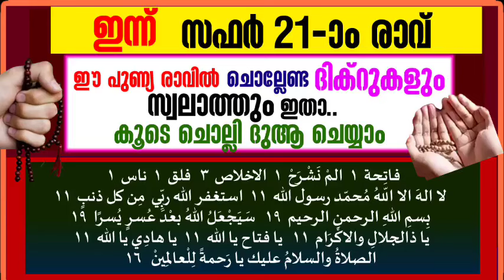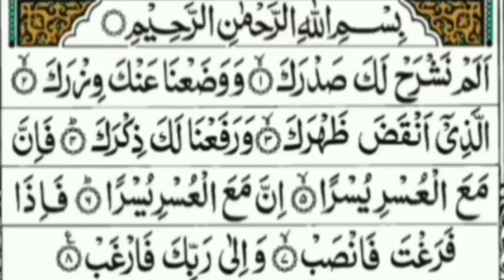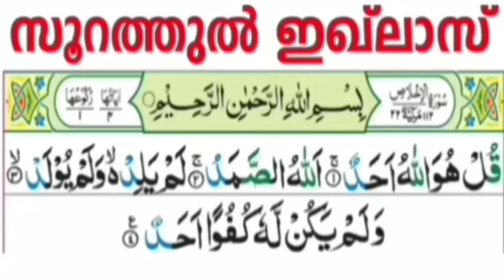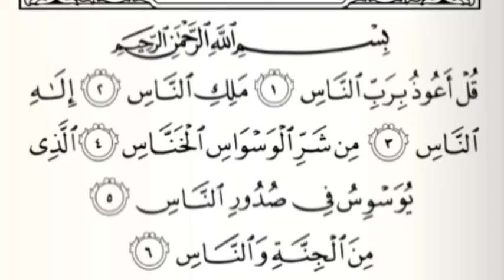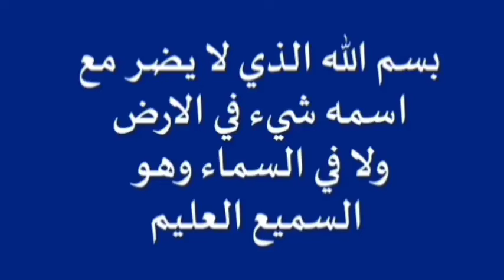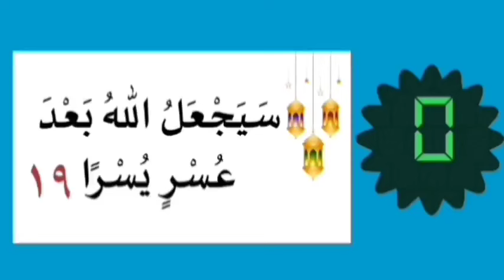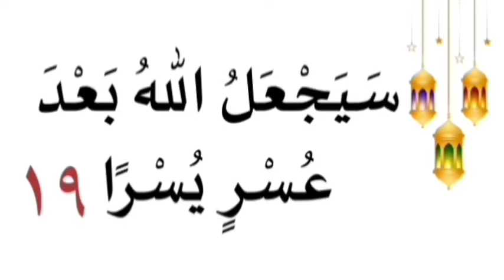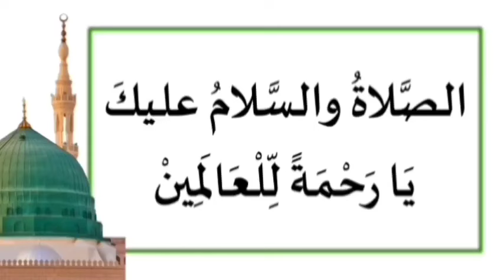ഇന്ന് സഫർ 21-ാം രാവ്‌|ഇപ്പോൾ ചൊല്ലേണ്ട പ്രധാന ദിക്റുകൾ കൂടെ ചൊല്ലാം|salah media